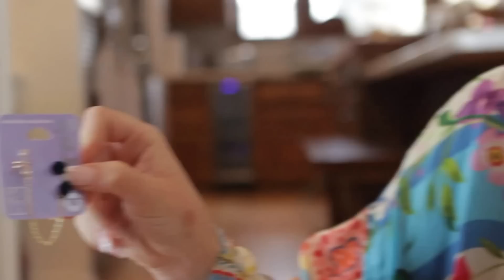Back To School Accessory Haul with Claire's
Hey Chics! I just went on a huge Claire's shopping spree and I'm so excited to show you what I chose for me and my friends to accessorize for going back to school!